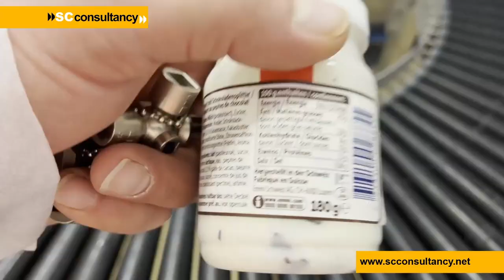Sidel Glas Filler